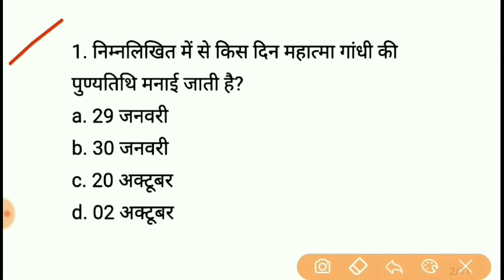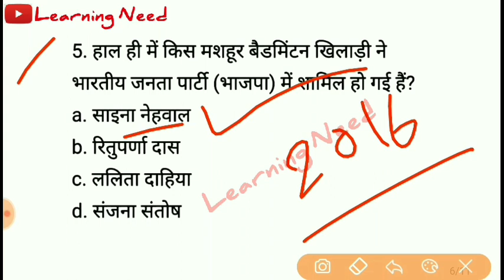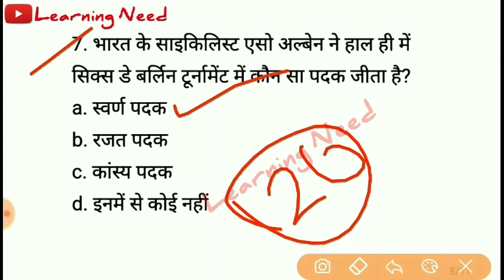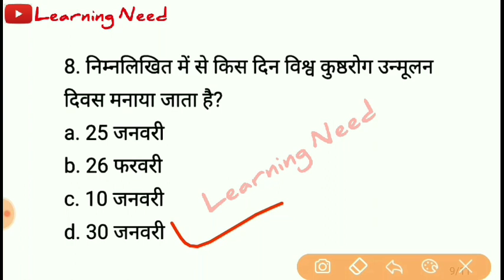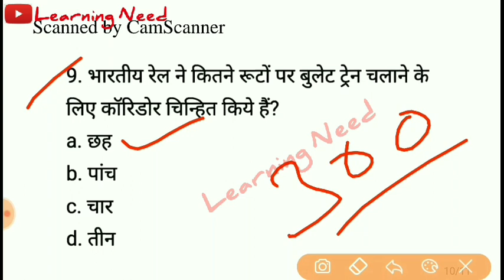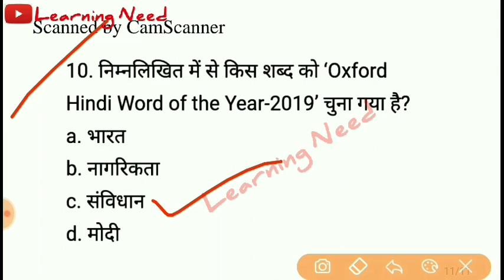Daily Current Affairs || 30/01/2020 || समसायिक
c4UIgxOtrfD3TbTLsZdheXwG6X7G9s

Your Queries - Current Affairs 2020 ,daily Current Affairs, GS for supertet , supertet 2020,shiksak bharti 2020